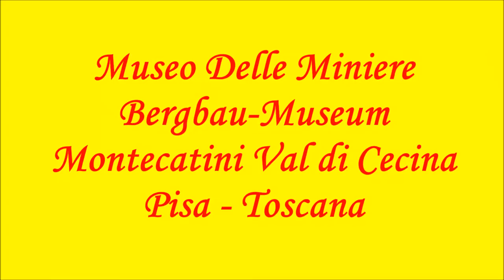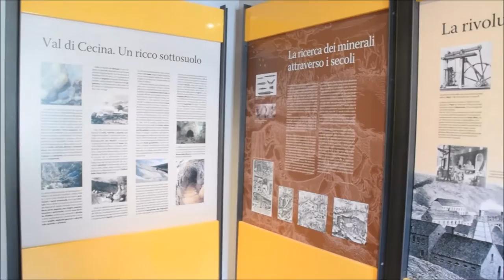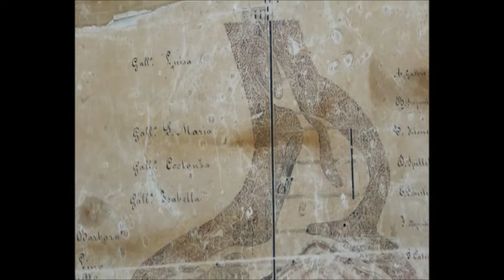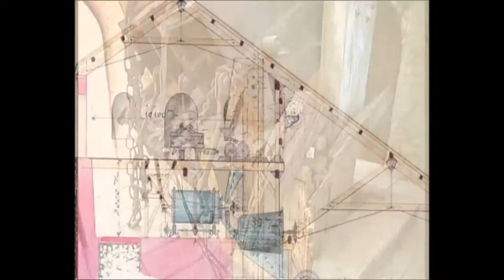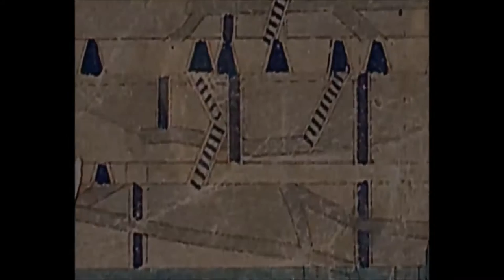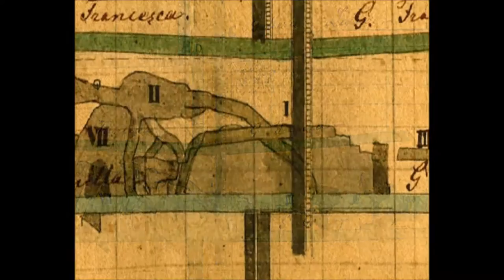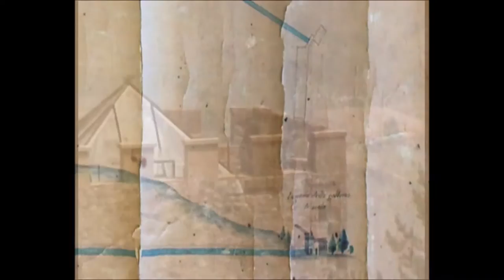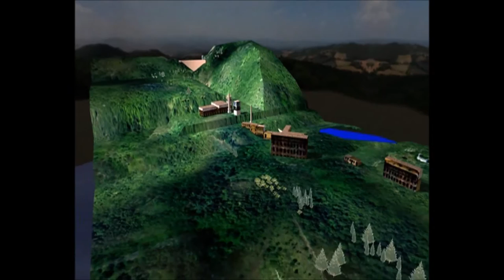Cosa vedere nei dintorni Pisa: le miniere di Montecatini Val di Cecina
Cosa vedere nei dintorni Pisa: le miniere di Montecatini Val di Cecina già dette miniere di Camporgiano.  La miniera di Caporciano è una miniera di rame con origini storiche. Si trova a circa un chilometro dall'abitato di Montecatini Val di Cecina ed è stata attiva dall'epoca etrusca fino agli inizi del 1900, con alcune interruzioni.

Durante il XIX secolo l'attività di estrazione del rame ebbe una forte espansione e la miniera di Montecatini Val di Cecina diventò la più grande miniera di rame d'Europa. L'attività mineraria cessò agli inizi del XX secolo.

Il complesso museale dell'area mineraria è il risultato della volontà dell’amministrazione comunale di Montecatini Val di Cecina che con l’aiuto di altre istituzioni: Comunità Montana dell’Alta Val di Cecina, Provincia di Pisa, Regione Toscana, e Unione Europea è riuscita a recuperare il complesso minerario abbandonato.

La miniera era suddivisa in dieci livelli e in ciascun livello si diramavano varie gallerie. Se si sommano tutte le lunghezze delle gallerie si raggiungono i 35 km e se si sommano le altezze di tutti i pozzi si raggiungono i 10 km.